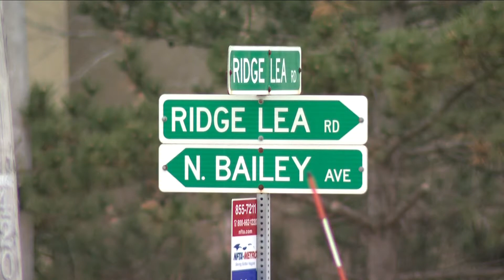Burlington Plaza stores popularity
New stores generate excitement in Amherst